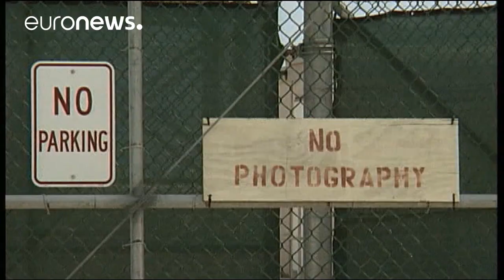Rechtsbrüche in CIA-Gefängnissen: Rumänien und Litauen verurteilt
Der Europäische Gerichtshof für Menschenrechte hat Rumänien und Litauen wegen Menschenrechtsverletzungen in geheimen CIA-Gefängnissen auf ihrem Staatsgebiet verurteilt.…